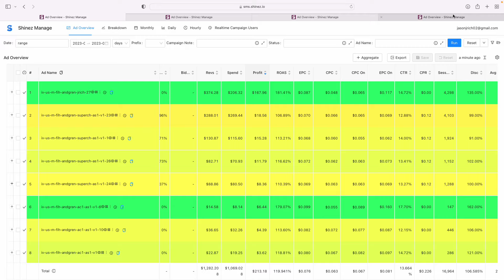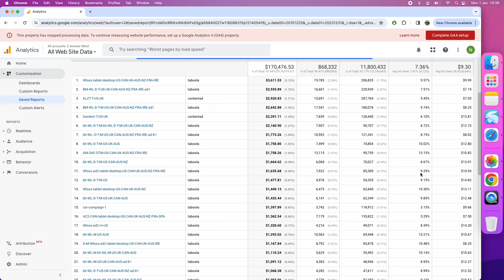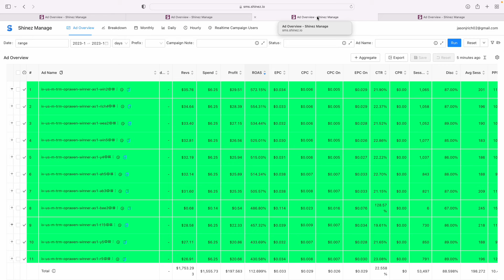Want To Work With Me 1-1 To Build Your Own Passive Income Taboola And Facebook Ads Business